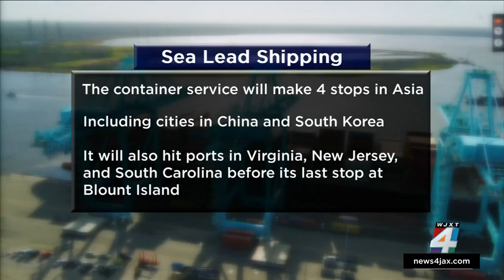Shipping company moving part of its operations to JaxPort, DeSantis announces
Florida Gov. Ron DeSantis was at JaxPort on Friday to make a major economic announcement.  DeSantis announced he’s inked a deal with a shipping company and JaxPort for container service. Sea Lead Shipping, which is based out of Singapore, is moving part of its operations from California to JaxPort, making JaxPort its first U.S. port for container service on the East Coast.